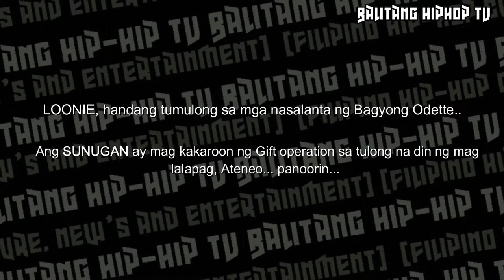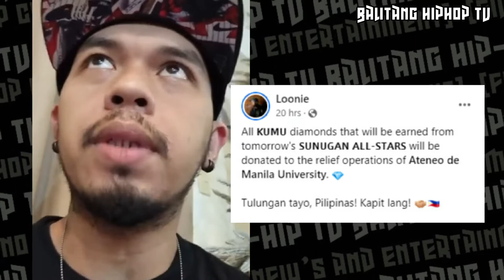🔴 Loonie - Kapit lang Pilipinas. Donation Drive sa bagyong Odette mga gustong mag donate panoorin